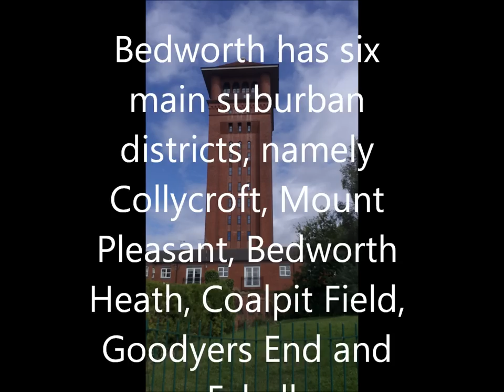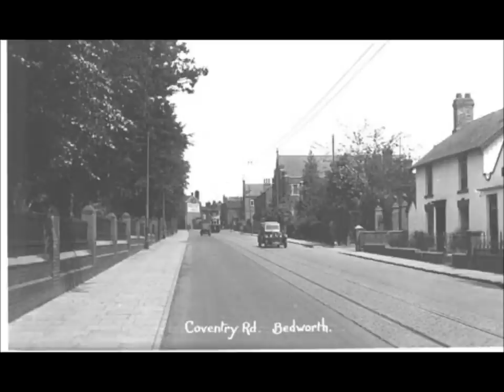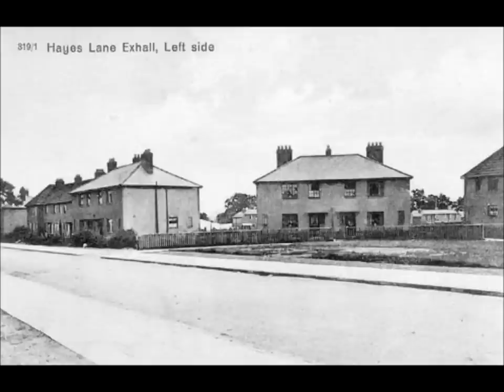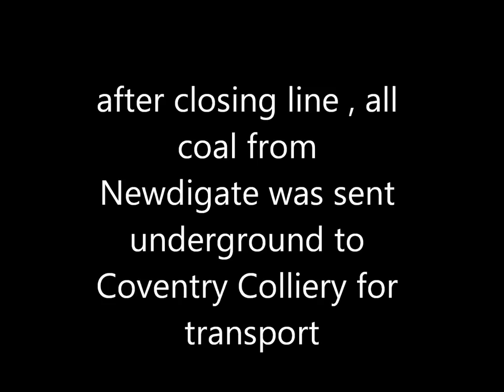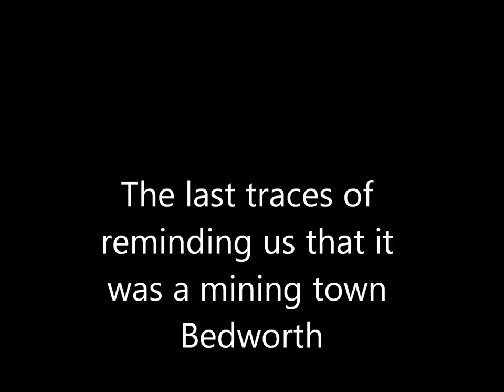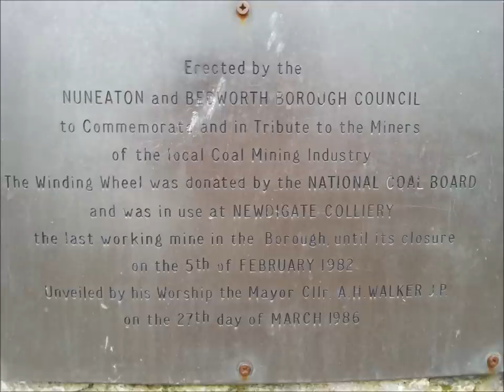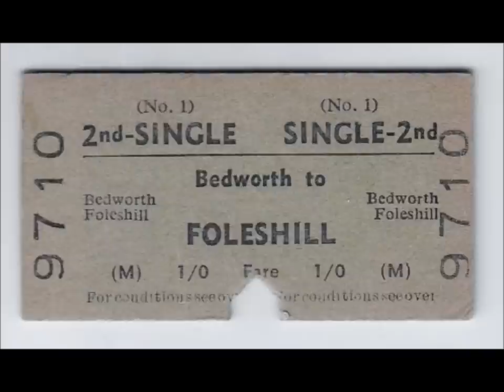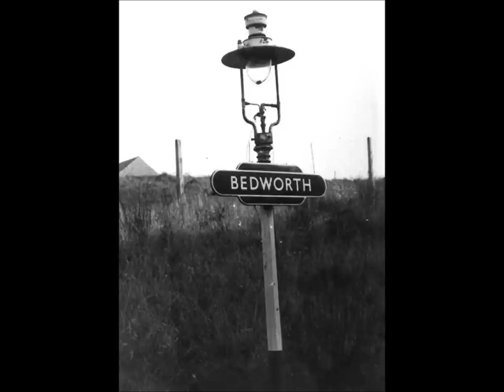Bedworth past & present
Bedworth past & present, the City center and colliery